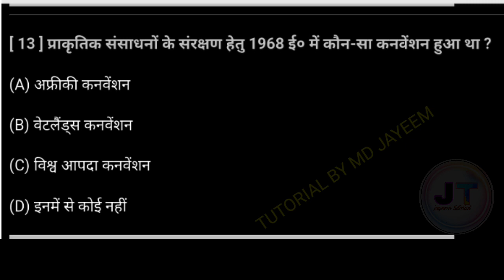प्राकृतिक संसाधनों के संरक्षण के लिए 1968 में कौन सा कन्वेंशन हुआ था?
प्राकृतिक संसाधनों के संरक्षण के लिए 1968 में कौन सा कन्वेंशन हुआ था? || prakrutik sansadhanon ke sanrakshan ke liye 1968 mein kaun sa convention hua tha